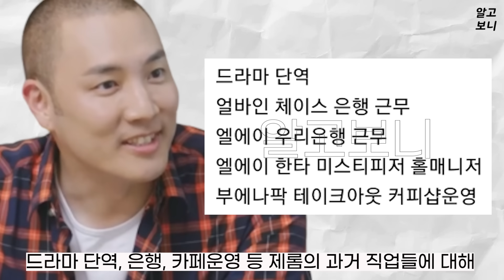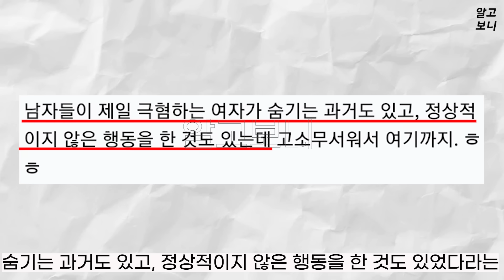돌싱글즈4 출연자 자녀유무 직업 유출, 지인 폭로, 과거, 전배우자 직업